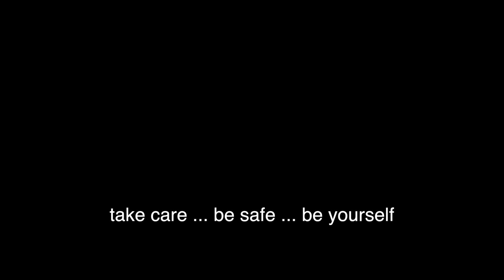Being an AMPUTEE - 5 NOT so COOL and COOL of DAILY LIFE (for me)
In my DAILY LIFE as an AMPUTEE I have identified the 5 COOL and 5 NOT SO COOL aspects I live with at times ... I realise this will be different for some as lack of resources, support, and health might present major obstacles.

I have been an AMPUTEE since 2004.
In 2000 I had a paragliding accident, after which I struggled with complications of my left leg. Constant infections and acute, chronic pain pushed me to the point where I considered amputation. Ultimately it was the right decision, which opened up a completely different life to me.

Today I am a happy amputee, but it was not always like this. There were times when I resorted to self-destructive behaviours to try and cope with this huge disruption in my life.

On this channel I aim to share what it is that got me to this peaceful space. I hope that you find your own happiness, despite, and even because of,  the struggles of becoming an amputee :-)